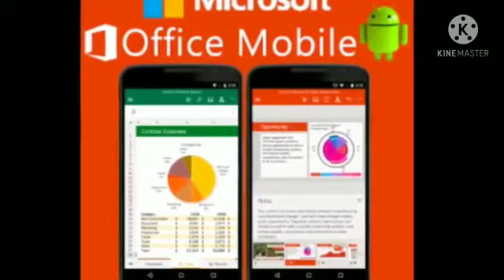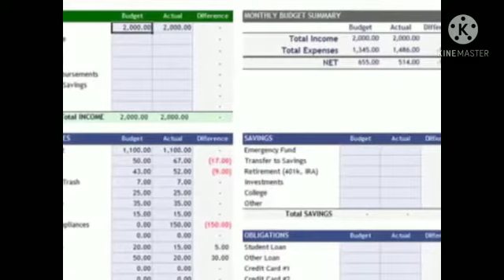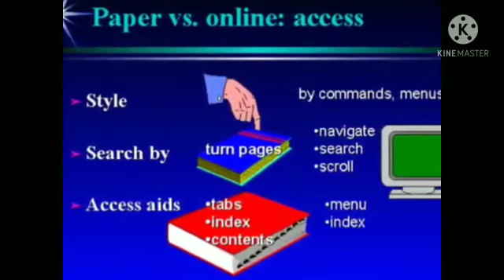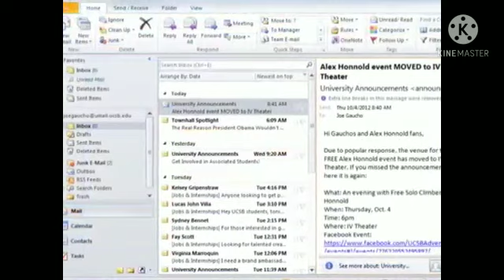introduction of Microsoft Office..